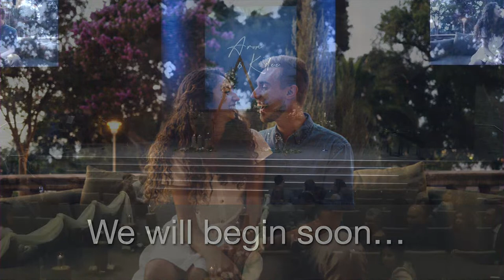Aron & K'dee Wedding